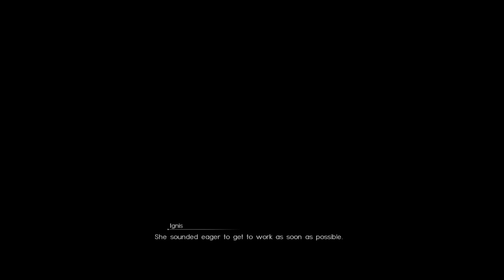Let's Play Final Fantasy XV part 35: Ultima Blade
***PLEASE READ THE DESCRIPTION BEFORE COMMENTING***
This is a multi-part series. Start from Part 0:

Final Fantasy XV walkthrough gameplay in 1080p HD for ps4. this walkthrough includes all story missions of the single player campaign.